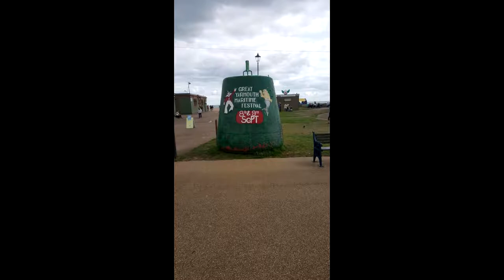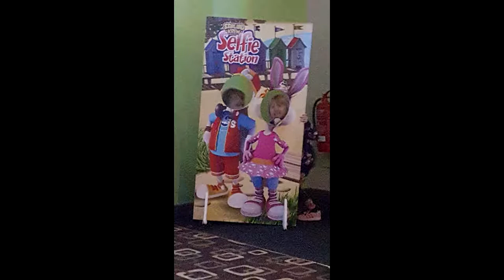Cherry tree 2018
our static caravan holiday to cherry tree holiday park in great yarmouth, this was a spontaneous trip that we only booked a week before going